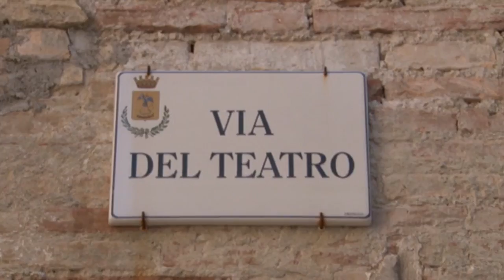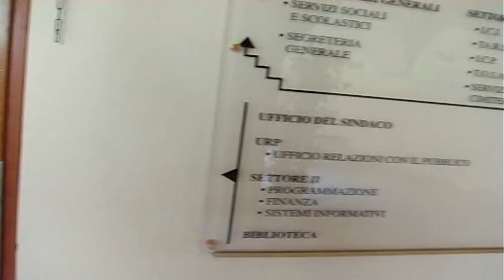Città Sant'Angelo. LeU esce della maggioranza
Liberi e Uguali lascia la maggioranza del comune di Città Sant'Angelo. Lo strappo tra i rappresentanti del Partito di Grasso e il sindaco del PD, Gabriele Florindi, si è consumato sul caso della partecipata Linda, che gestisce la nettezza urbana